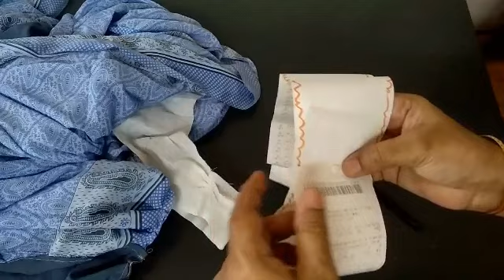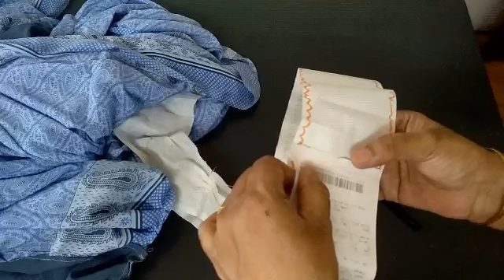ஐயங்கார் மடிசார். Iyengar Madisar. Readymade Madisar No cutting.VEDHA'S CORNER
No cutting;only stitching.Readymade Iyangar madisar saree.
Iyer style No cutting madisar